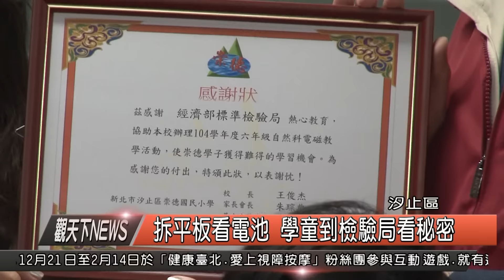1041217觀天下新聞HD07 拆平板看電池 學童到檢驗局看秘密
現在上課不再死板板，汐止崇德國小六年級的自然課，崇德國小與經濟部標準檢驗局進行電磁合作教學，全校六年級每一班都到對面的標準檢驗局由工程師上課，17日下午的課程，孩子們看到平時拿的平板、插頭、行動電源等電器，打開後裡頭的狀況，每個人都好驚訝。